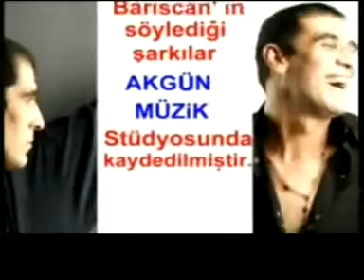Barışcan'la Bir Yudum Şiir 4.Bölüm